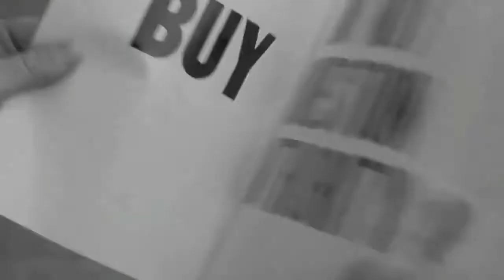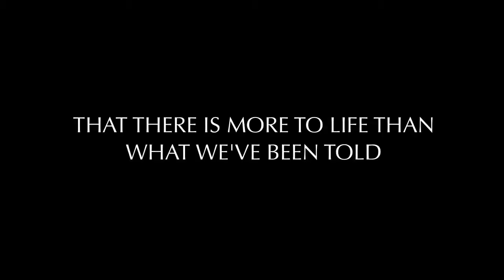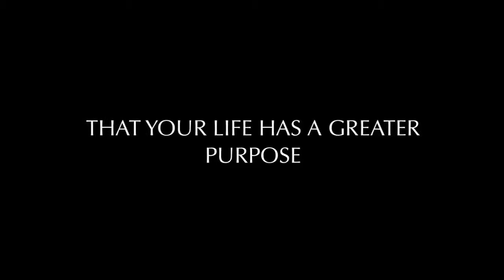AWAKE SPEECH MATRIX